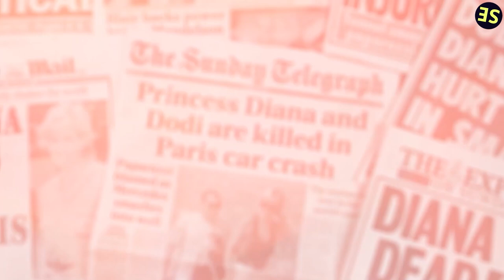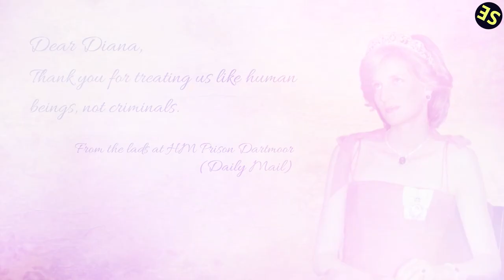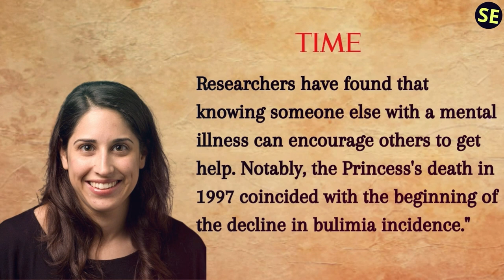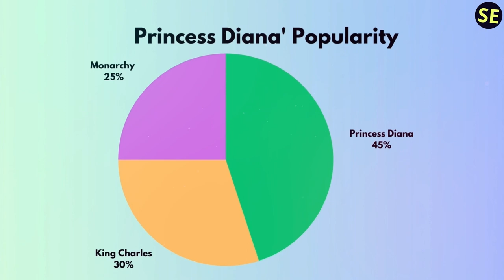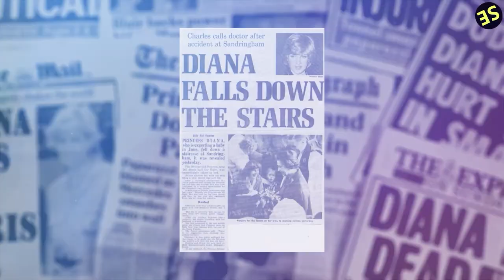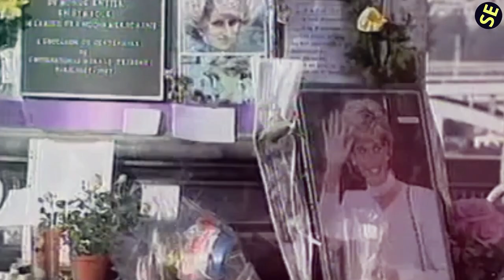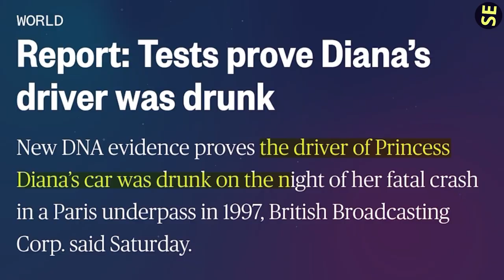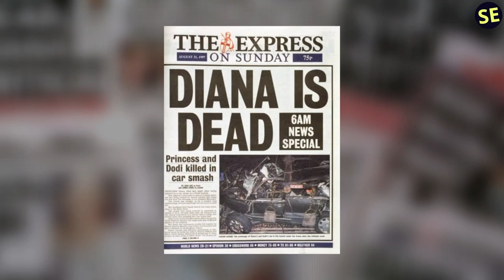15 Lessons Learned from Princess Diana's Death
Welcome to a thoughtful journey into the legacy of Princess Diana. In this poignant video, we explore 15 profound lessons learned from Princess Diana's death.

We will delve into the wisdom she imparted, the values she embodied, and the impact she continues to have on the world. From her compassion and humanitarian efforts to her resilience in the face of adversity, Princess Diana's life and death have left indelible lessons for us all.

Join us as we honor her memory and learn from her extraordinary life.

Voiceover By: Michael Garamoni

1)This video has no negative impact.
3)It is transformative in nature.